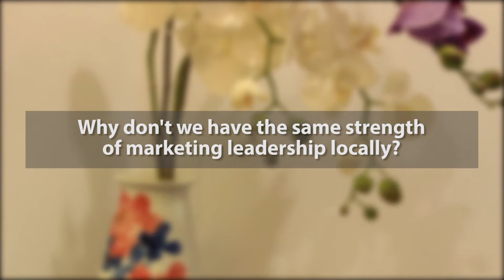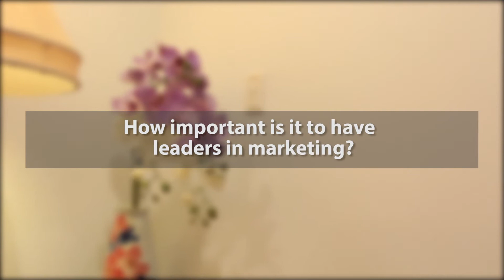On the Couch @TrinityP3 - Nicole McInnes on Leadership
On the couch is a fortnightly catch up where we discuss and solve the problems of the marketing world and today.

In this episode Darren Woolley is joined by the Managing Director of eHarmony, Nicole McInnes.

We discuss:

- Where do you look for thought leadership?

- Why don't we have the same strength of marketing leadership locally?

- How important is it to have leaders in marketing?

- What does it take for marketers to become management?

- What advice do you give to marketers on leadership?